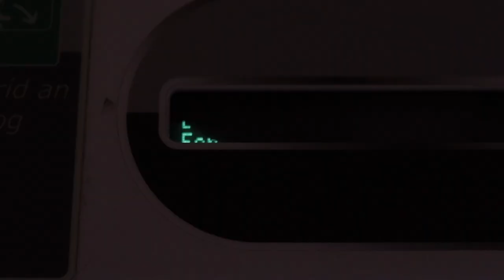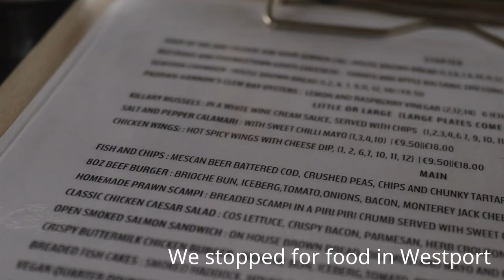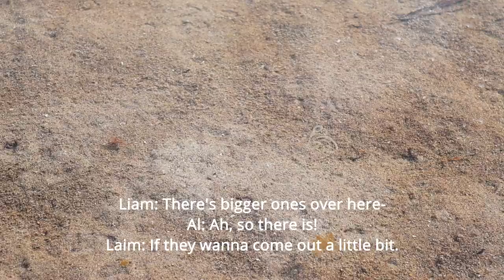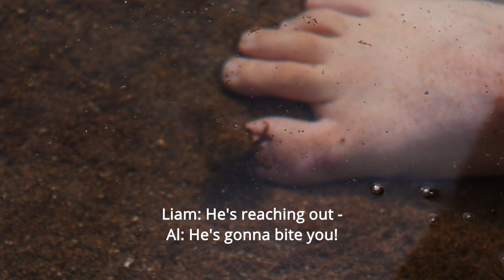21st August | Hermit Crabs and Mayo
We went on an adventure to Mulranny, Co. Mayo, where we saw some Hermit Crabs, ate good food and made friends with sheep.

Socials:
Al